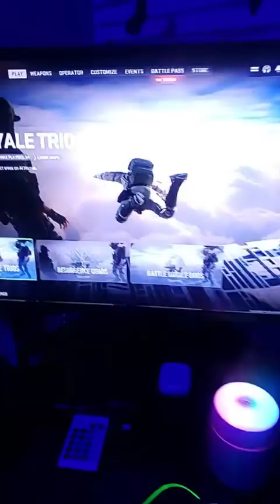Making Pizza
Check out this awesome pizza recipe made by my two wives